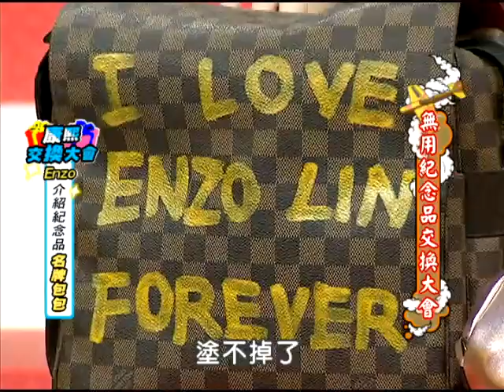5/11(五)康熙來了 無用紀念品交換大會《下》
你曾經費盡千辛萬苦，花光自己的積蓄，就為了買一樣自己很喜歡的東西嗎？不惜代價從國外搬回台灣，半夜定鬧鐘就為了在拍賣網站上競標，就為了可以得到它？但是擁有了之後，卻把它當成垃圾一般的丟在家裡的角落，等到搬家時才發現早已沾滿灰塵？今天康熙來請到了五位藝人，分別要帶來他們耗資不斐，千辛萬苦才得到的東西，來個「省吃儉用為了它，但現在想交換」交換大會，到底他們當初視為寶物的東西會是什麼？又為何昔日寶物會變成今日垃圾？就讓我們一起來瞧瞧！(來賓：穆熙研、黃小柔、ENZO、魏蔓、王凱蒂)